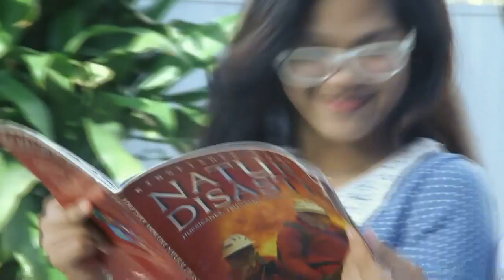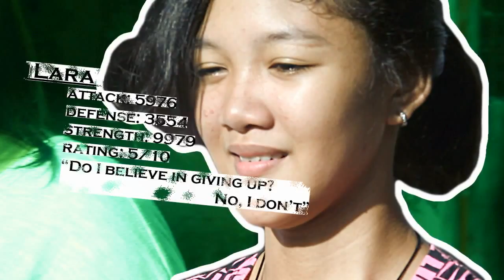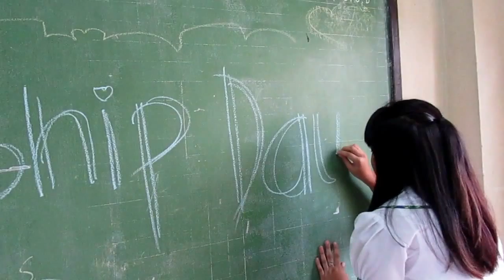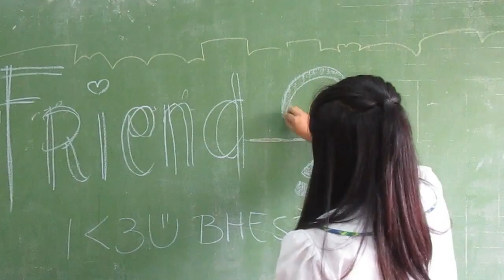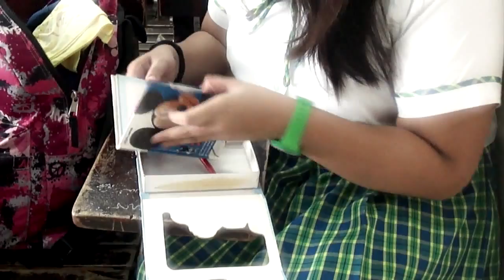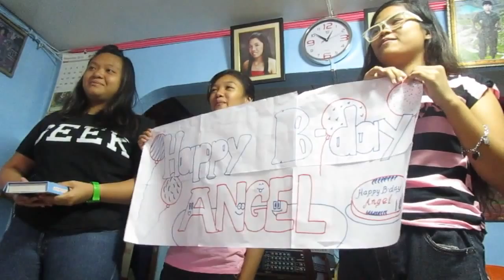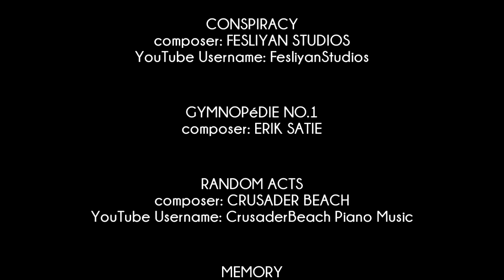The Friendship Trials (Short Film) - Fort Bonifacio High School - IV-Burgos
This is our project in MAPEH (Arts - Cinema).
Title: The Friendship Trials
School: Fort Bonifacio High School
Section: IV-Burgos
Group 1

We just invented the name/production studios "Yellow Arrow films" and "Anezxsc Production". We didn't seek help or paid for any production studios.

I Can
composer: Louie Ocampo
artist: Donna Cruz, Regine Velasquez and Mikee Cojuangco
album: DoReMi: Music from the Motion Picture

YouTube Username: musicinmind3

Album: First Love (2001)/ From the Yellow Room (2003)
Label: Stomp Music-Universal Music/Stomp Music-EMI Korea
Employer: Sony Music Entertainment Korea

YouTube Username: musicinmind3

Gymnopedie No.1
composer: Erik Satie

It's You (Keudaeraguyo)
artist: Jung Eun Ji (Apink)
publisher: Cj E&M
agency: Nyam Nyam Entertainment
labels: A Cube Entertainment

I DO NOT OWN all of the soundtrack used in this film especially those songs that came from Viva Records, Stomp Music, Universal Music, EMI Korea, Sony Music Entertainment Korea, CJ E&M, Nyam Nyam Entertainment and A Cube Entertainment.

Cameras used:
Nikon D3100
Sony DSC-W380

Video editing software used:
Sony Vegas Pro 9.0e

For Audio/Narrations
Adobe Audition CS6
CDR-King Kiera Webcam (Narrations)